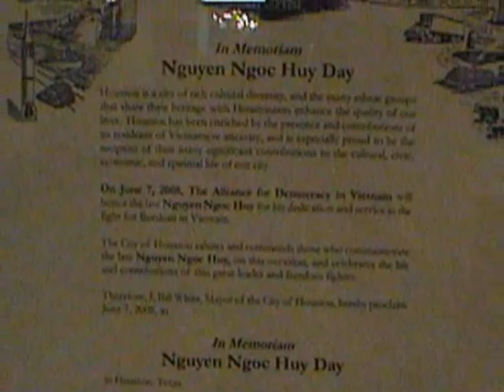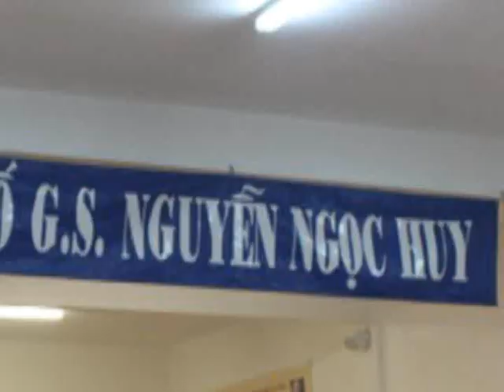Le Tuong Niem Gs NGUYEN NGOC HUY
LE TUONG NIEM LAN THU 19 Gs. NGUYEN NGOC HUY